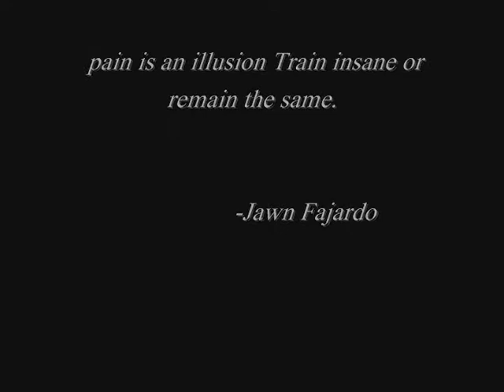Beast Mode Team Powershape Malaybalay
Motivational Video
At Powershape fitness gym & Spa
Song: I stand alone by Godsmack
Directed By: Deo Gamao